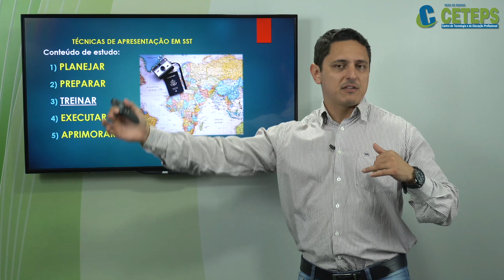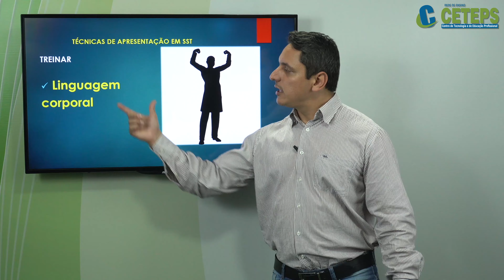Técnicas de Apresentação em SST Parte 3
Prof.º Roberto Medeiros
Rede CETEPS